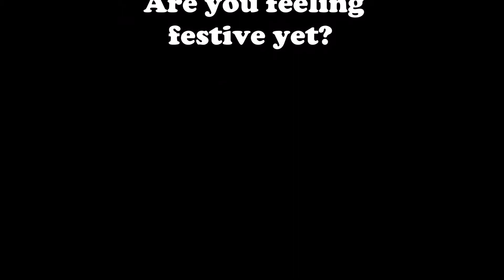Vlogmas: and so it begins...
It is now December so it is officially the countdown to Christmas! Yay! I have decided to take part in this year's Vlogmas challenge: vloggers are invited to create an advent calendar's worth of posts: a treat every day!

I have set up a Facebook group for vloggers and bloggers to support each other so please head over and join, find some great new channels and be social!